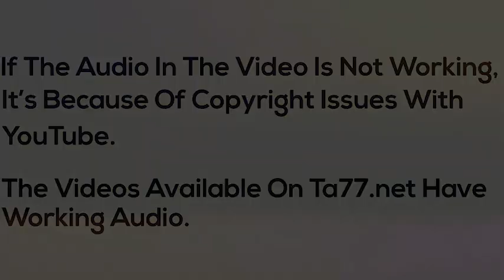Topaz - Pt 2: Long Blue Hair to "Boy Cut" (TA77.net Mini)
Description:
Topaz has a long head of blue hair and wants to get back to her natural color the easiest way possible which is cutting it all off.

    Long to Pixie
    Pixie to Boy Cut

Details:
    Year: 2015
    Hair Color: Brunette
    Cuts: Long to Pixie, Pixie to Boy Cut
    Dye: No
    Shampoo: Yes
    Cameras: 2 (front/rear) HD
    Stylist/Barber: Female
    Format: mp4
    Runtime: 42 minutes 30 Seconds